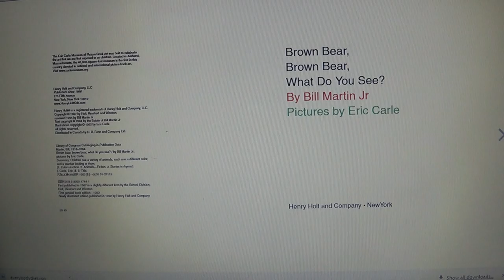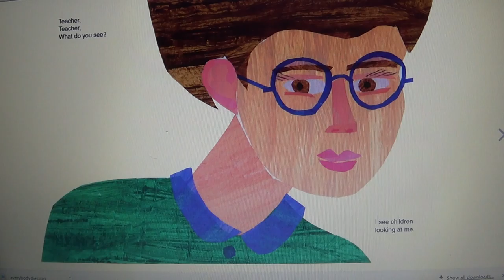Brown Bear, Brown Bear, What Do You See? (Brown Bear and Friends)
A big happy frog, a plump purple cat, a handsome blue horse, and a soft yellow duck--all parade across the pages of this delightful book. Children will immediately respond to Eric Carle's flat, boldly colored collages. Combined with Bill Martin's singsong text, they create unforgettable images of these endearing animals.